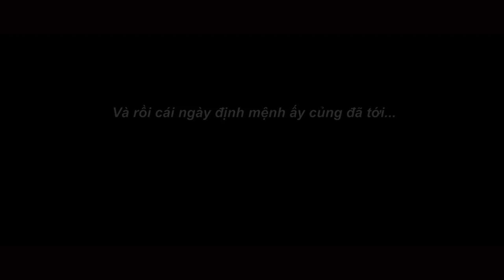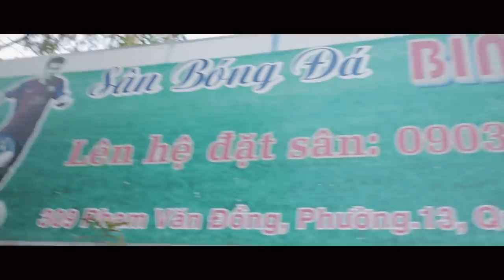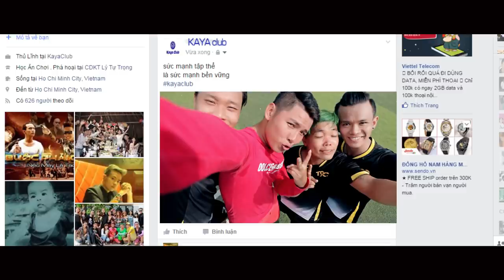Biệt Đội Siêu Nhân Huyền Thoại - Tập 2 Liên Minh Đại Chiến Football World Cup | Phim Hài Bóng Đá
Liên Minh Siêu Nhân - Biệt Đội Siêu Nhân Huyền Thoại - Tập 2 | Kaya Club | Phim Hài Hành Động

© Các video trên kênh " " đã được đăng ký bản quyền với Youtube. Vui lòng không sao chép, re-upload dưới mọi hình thức.

♫ Đạo diễn: Ti Gôn
♫Trợ lý đạo diễn: Huy Kaya , Khoa Sinl , Thomas Thưởng